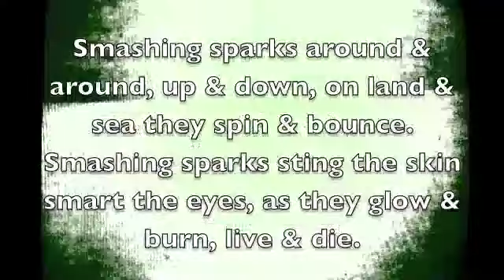CAG Smashing Sparks